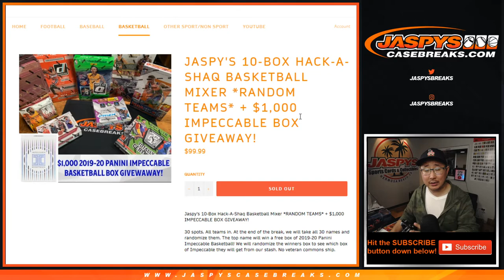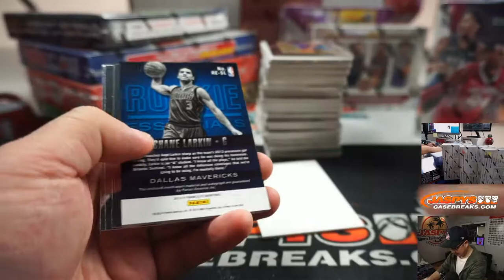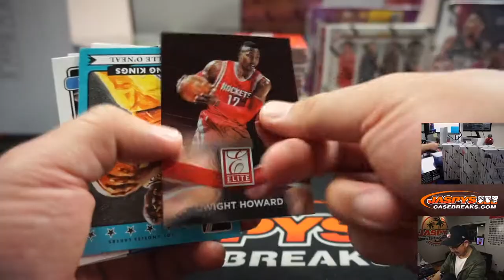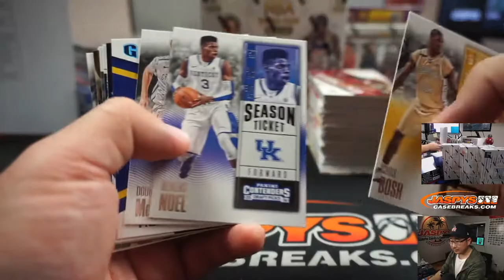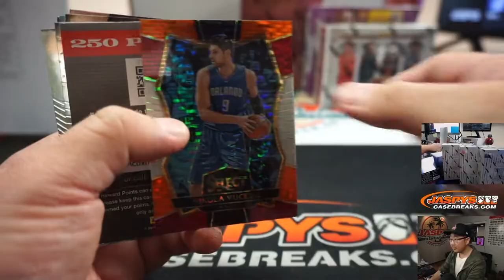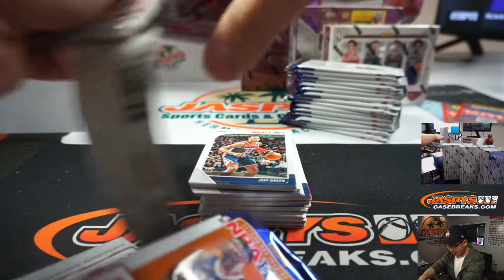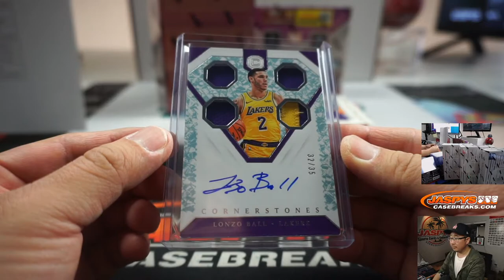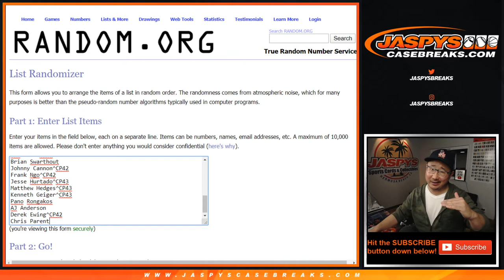Tu, 04.07.20 || JASPY'S 10-BOX HACK-A-SHAQ BASKETBALL MIXER *RANDOM TEAMS*